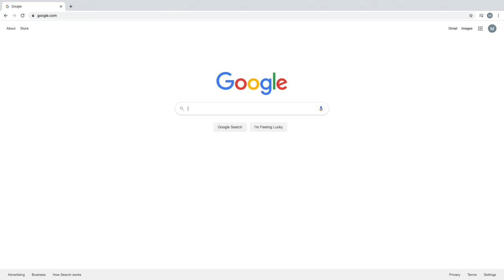How to start training for a Spartan Race? Just PICK A DATE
Pick a date, and everything starts to matter. It’s that simple.

The 4am alarm? It matters.
The healthy eating? It matters.
The training? It matters.

When you pick a date, everything matters. Don’t work out. Train for something.

AROO!!!